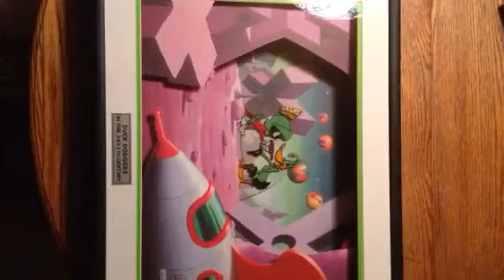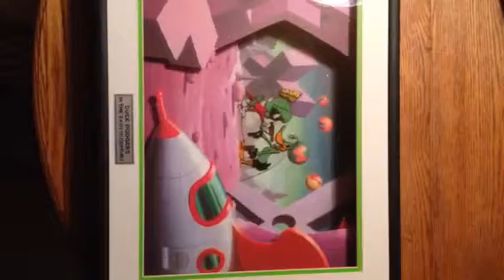Duck dodgers animated animation